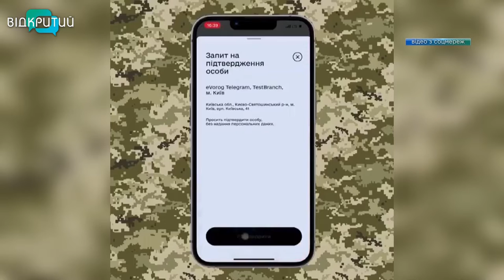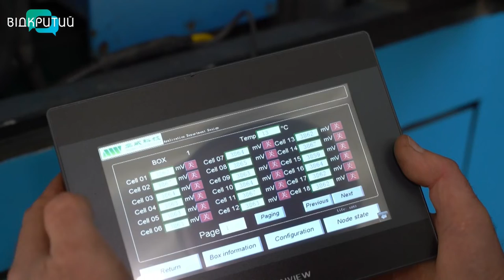Новини OPEN NEWS від 8 листопада 2022 року 13:15